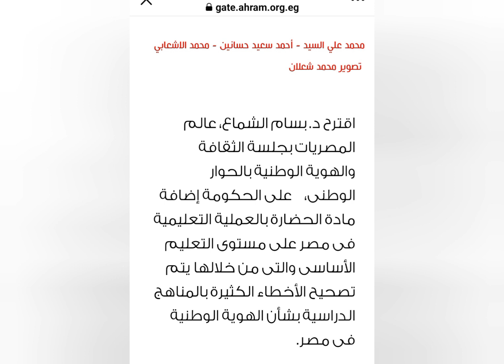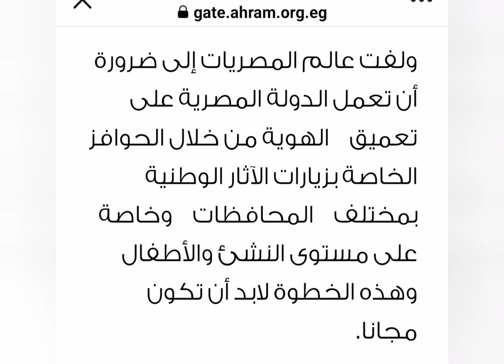بسام الشماع ومطالبته بإضافة مادة الحضارة في التعليم الأساسي ١٨ مايو ٢٠٢٣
مقال على بوابة الأهرام الإلكترونية